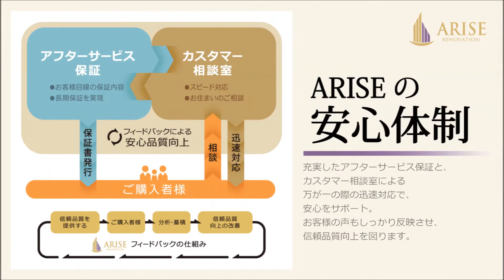ライオンズマンション和光※成約※